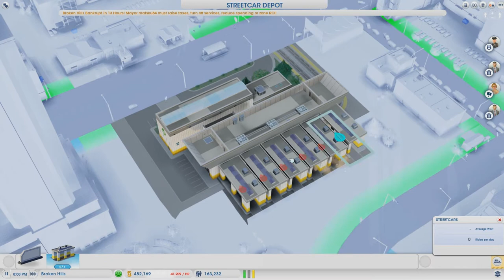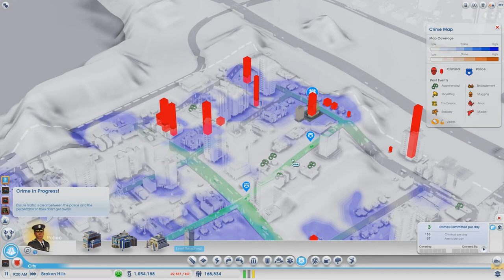Let's Play SimCity (2013) - Ep. 40: TRAFFIC NIGHTMARES (MEGA SPECIAL)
Thumbs up for raging at this stupid yet awesome game!

This is me playing the new SimCity (2013) game in a 16 city region called Discovery Delta in invite-only mode. In this double length Mega Special episode I build a street car depot, suffer from more massive traffic jams, shut down police stations to help Dr. Vu, and desperately try to fit a municipal airport in Broken Hills.

There are 4 abandoned city spots up for grabs in the region, so send me (matsku84) a friend invite on Origin if you want to join. You must also:
- Set your server to Europe West 4, because otherwise I can't invite you to the region.
- Possibly have all the digital deluxe edition DLC packs installed, because some of the previous owners of the abandoned cities also had.
- Claim only 1 city so as many people as possible can join.

Server: Europe West 4
Game name: Let's Play with Matsku
Region name: Discovery Delta
Number of cities: 16 (3 reserved for me)
Number of great works: 4

Video and commentary recorded with Bandisoft Bandicam 1.8.7 and Samson C01U microphone:
- Video: 60 fps Motion JPEG, 1920x1080p, 90% quality AVI
- Sound: 48 KHz PCM, stereo exported as Microsoft WAV
Edited and rendered with Sony Vegas Pro 10: